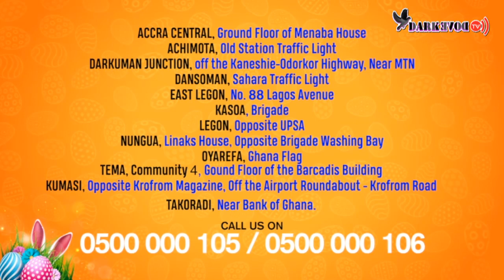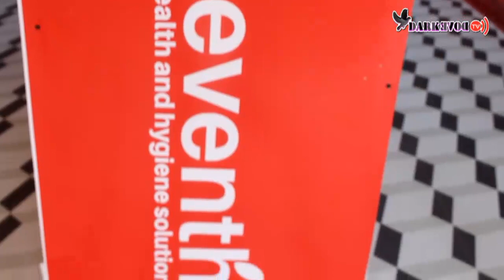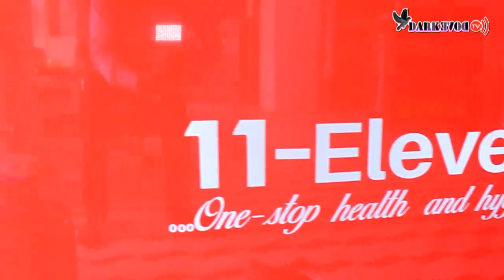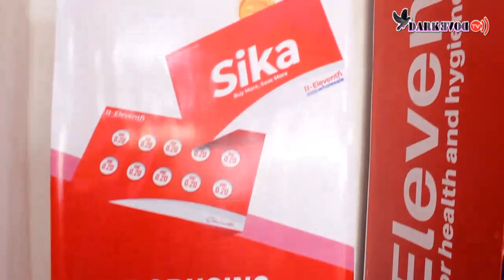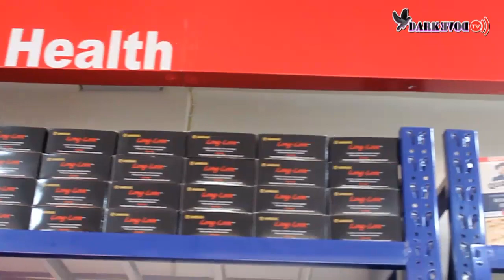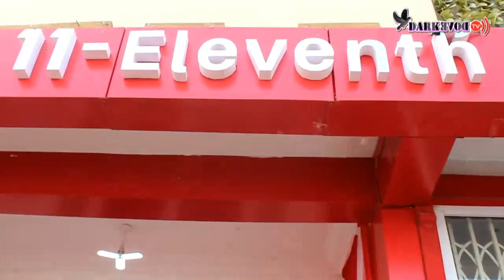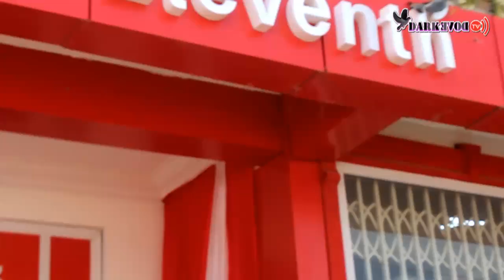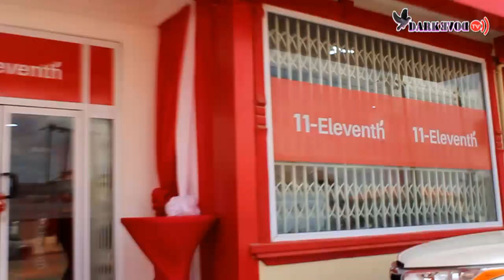11-Eleventh' RIBBON CUTTING CEREMONY & GRAND OPENING.Tel:+233 554825010